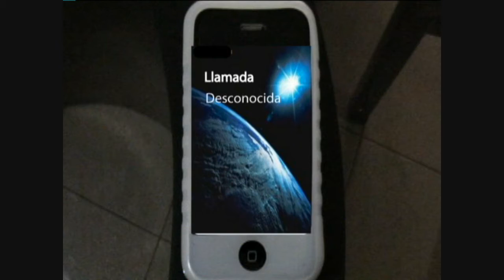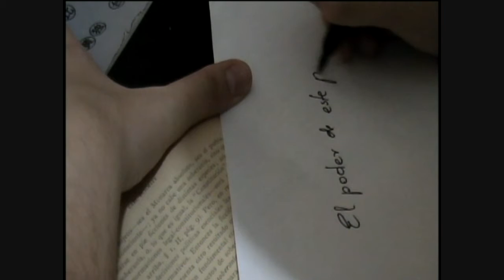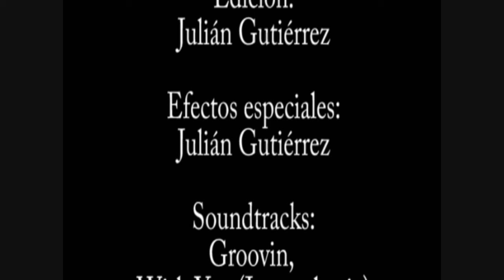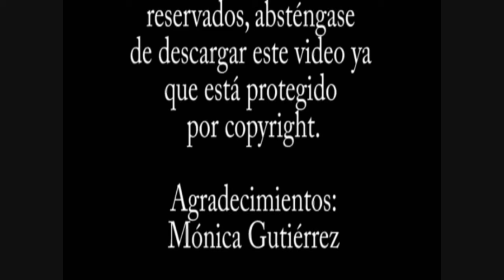medellin firelights episodio 1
Capitulo 1
Medellín fire light
Historia del capitulo
Se lleva a cabo un secuestro de la hermana del protagonista la cual pertenece a una familia de tradición legendaria(en cuanto a poder místico) los secuestradores  van en busca de un pergamino que posee eta familia que contiene la fórmula para adquirir poderes mediante entrenamiento por esta razón se realiza loa captura en donde a cambio de ella piden a la familia mencionado pergamino, su hermano quien ignoraba muchas cosas del pasado de su familia, busca ayuda en donde decide entrenar con ayuda de un mentor (niño)para adquirir los poderes y así  rescatar  a su  hermana, teniendo en cuenta que la persona que está detrás del secuestro también posee poderes.

ESTE CAPITULO SE PUDO REALIZAR GRACIAS AL APOYO DE:
julian gutierrez, alexander mejia, julio cesar gomez, esteban zapata, monica gutierrez, gloria restrepo por prestar su casa y en general a todoas las personas que me impulsaron a realizar esta serie mil gracias..

PROXIMAMENTE ESPERE EL EPIDOSIO 2

REALIZADO TODO EN MEDELLIN COLOMBIA 2009
LA COPIA DE ESTE MATERIAL GENERA PROBLEMAS JURIDICOS.